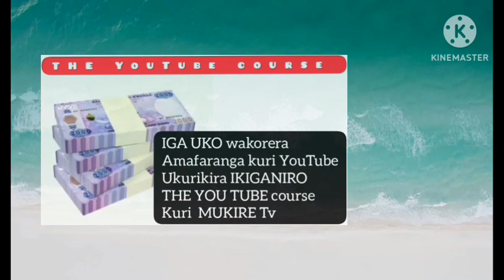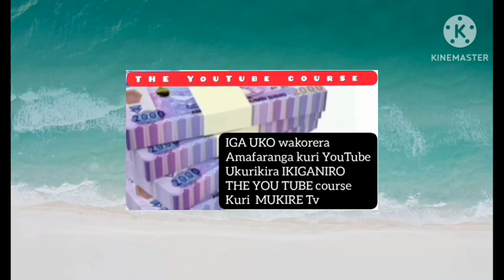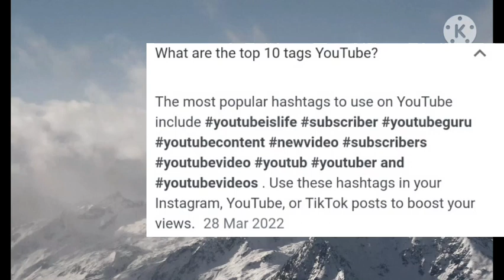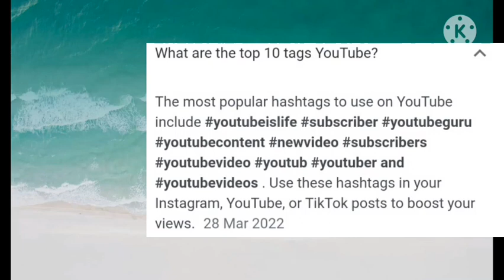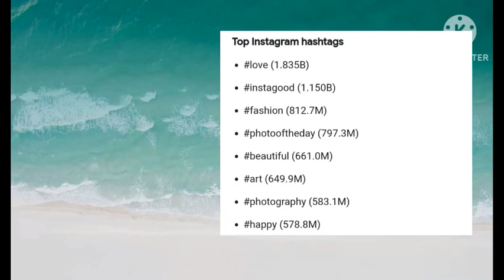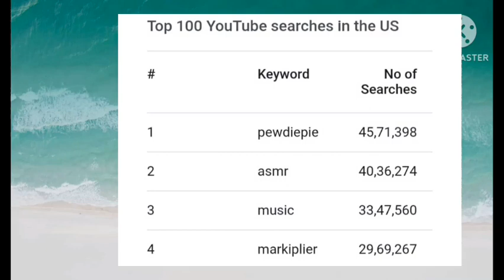AKAMARO KA HASHTAGS KURI YOUTUBE VIDEO ikoranabuhanga kuri smartphone